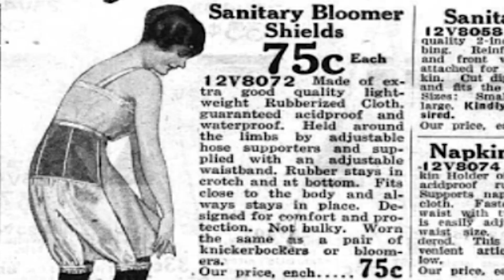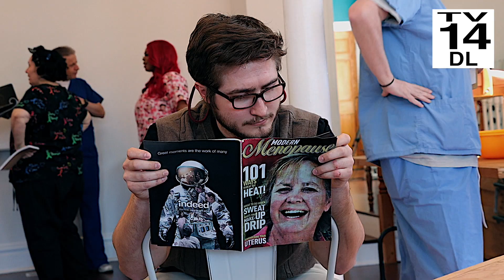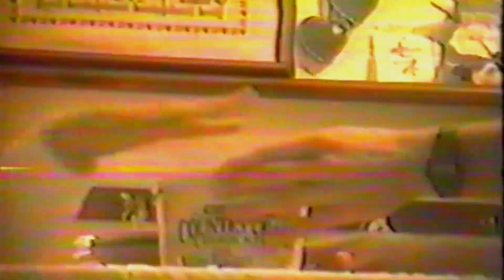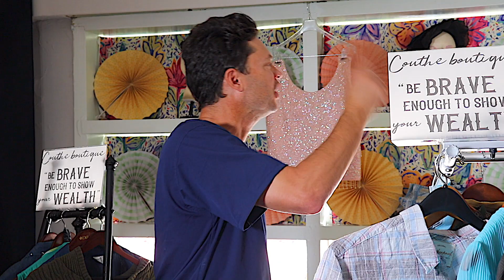EP 4 Precious Meadows - The Gang Shoplifts - Inspired by best episode of The Facts of Life NBC 80s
The gang is desperate to buy an expensive birthday gift for Evie when they visit a high-end clothing boutique called Couthe. Inspired by The Facts of Life when Jo stole a sweater for Mrs. Garrett's birthday with Natalie and Tootie.

Indirectly related to: Pewdiepie asmr music markiplier old town road billie eilish fortnite david dobrik jacksepticeye james Charles joe rogan baby shark bts dantdm snl game grumps cnn wwe lofi minecraft shane dawson t series fox news msnbc ssundee fgteev lofi hip hop mrbeast ariana grande Stephen Colbert gacha life flamingo nightcore jake paul songs lazarbeam Eminem tyt vanossgaming taylor swift post Malone jeffree star memes game of thrones cardi b trump study music avengers endgame espn john oliver blackpink juice wrld logan paul unspeakable nba youngboy try not to laugh mr beast roblox dude perfect last week tonight peppa pig dunkey Andrew yang ufc popularmmos game theory chad wild clay jre ninja buzzfeed unsolved drake borderlands 3 ben Shapiro sml projared nfl set Meyers Rachel maddow itsfunneh tik tok undisputed critical role jiffy trevor noah trish paytas queen blippi tati gmm Nintendo sssniperwolf tfue first take ryan’s toy review 7 rings sunflower post Malone pokemon sword and shield